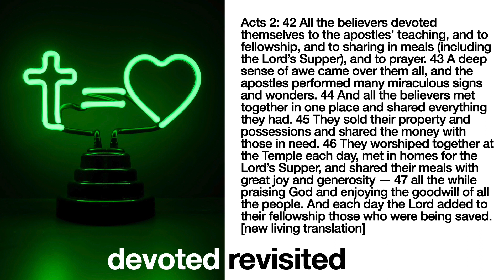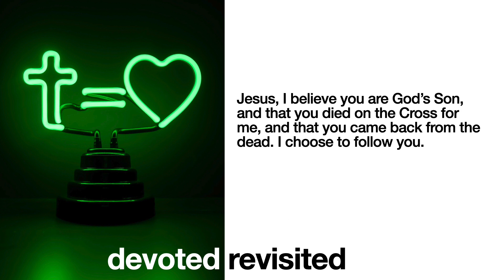The Apostles’ Teaching (Devoted Revisited Pt 2) – Brian Spencer 22 November 2020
Brian continues his series looking at what the first Church members devoted themselves to, as described in Acts 2. In this message, he explores their devotion to ’the Apostles’ Teaching’ and asks what this is, and what relevance it has for us today.

This talk is from Gateway Freedom Church, Harlow, UK

We are a group of people from around Harlow in the UK, who have found faith in Jesus and we are exploring what it means to follow Jesus in our everyday lives.

May God bless you today!

Following Jesus Together